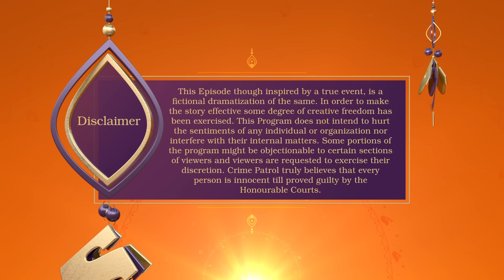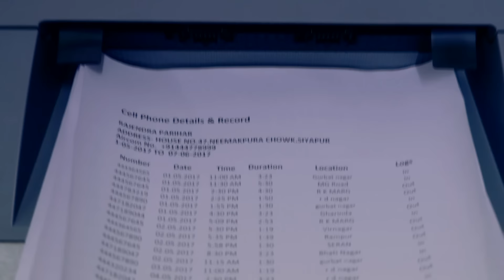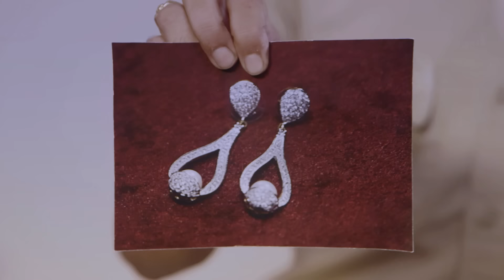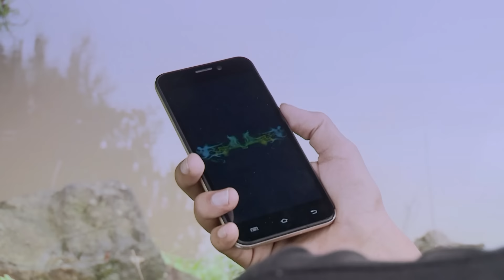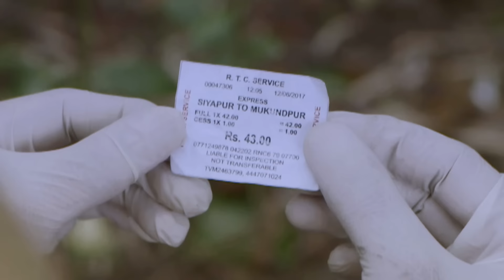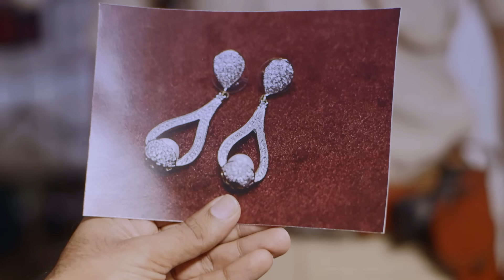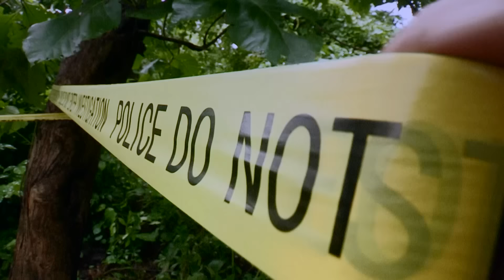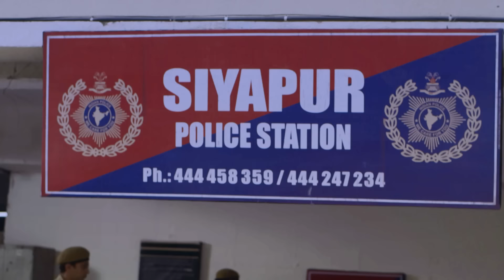Kolkata Case | सच और झूठ का गंदा खेल | Crime Patrol | Best of Crime Patrol | Tv Show | Mystery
SonyCPNew

CrimePatrolS4